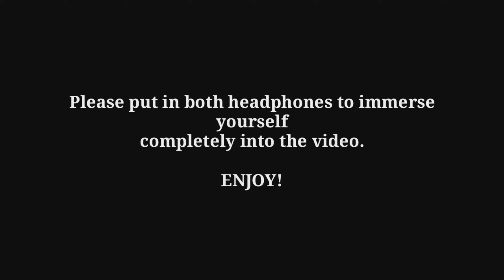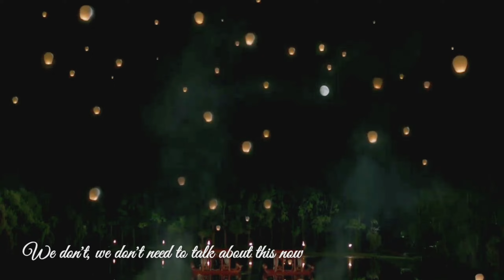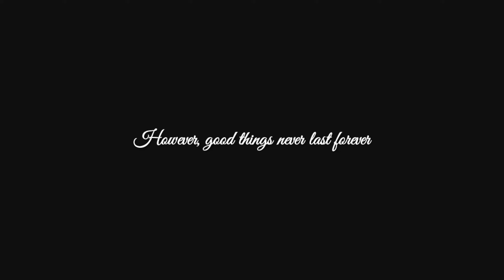Reign👑 | A Mary & Francis Story Edit in Chronological Order (CC)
Mary, the Queen of Scots, arrives in France at the age of fifteen and marries Prince Francis. She starts a friendship with her handmaidens and they become best friends.

Long may She reign.

Such a passionate love story destroyed by history. However we can console ourselves knowing that the tragedy boosted Mary's fierceness and made her stronger for the rest of her reign.

This is our first edit so guys, be nice lol. And also let us know what y'all thought of the video in the comment section. We'll make sure to read and reply to every single one of them.